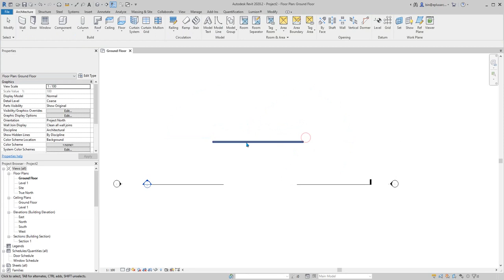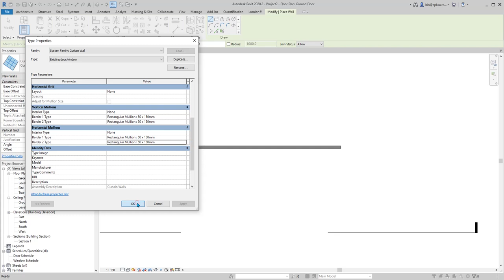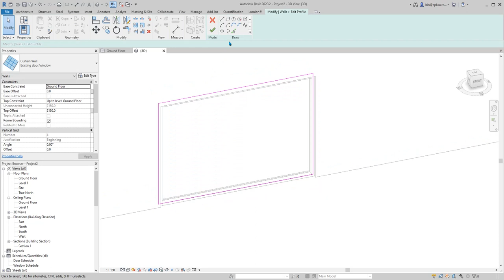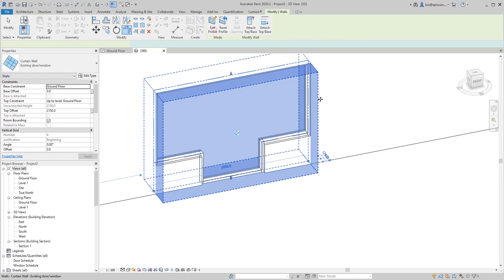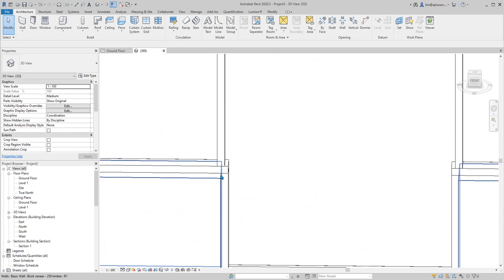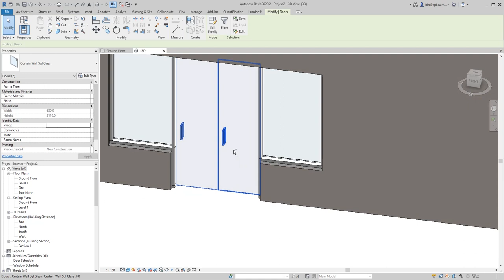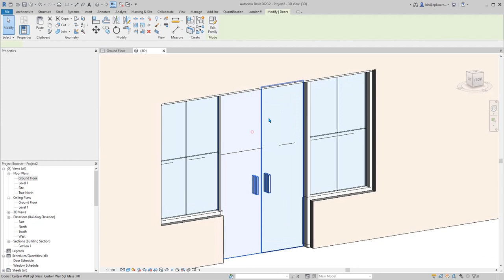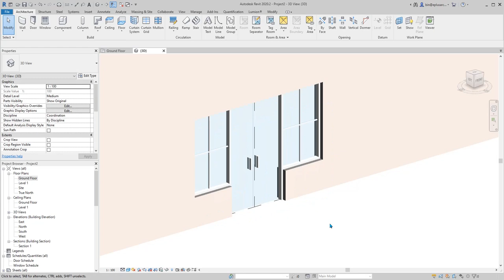Revit Exercise (Day 159) - Use curtain wall to model existing windows and doors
Today we are going to model some existing windows and doors using the curtain wall.
I find this quite useful for existing condition because I do not need to model the door and windows or try to find it from the Internet.